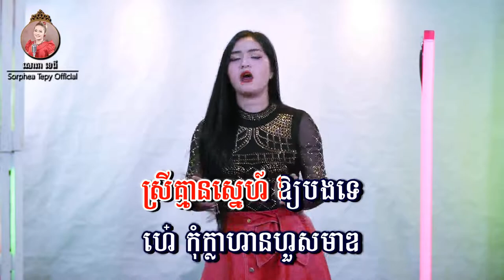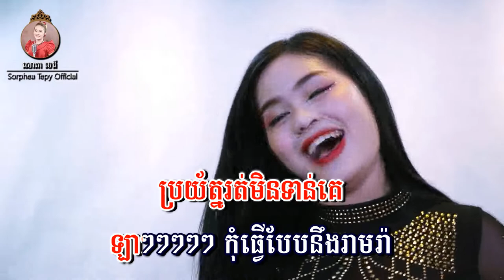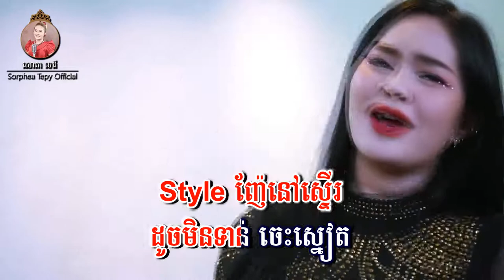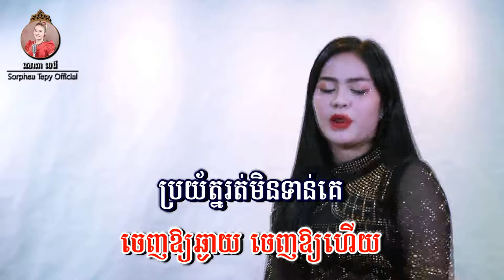អាជីណូម៉ូតុ - សោភាទេពី - ភ្លេងសុទ្ធ | Ajinomoto - Sorphea tepy | VIDEO KARAOKE